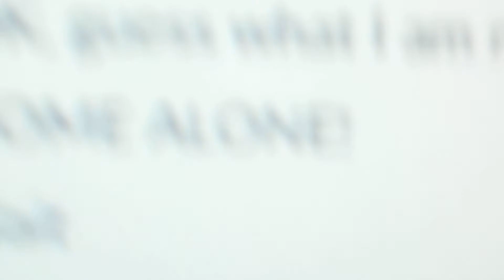I'M HOME ALONE!?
Did my mom actually trust me to be alone at home?